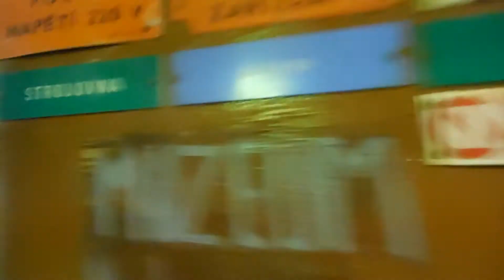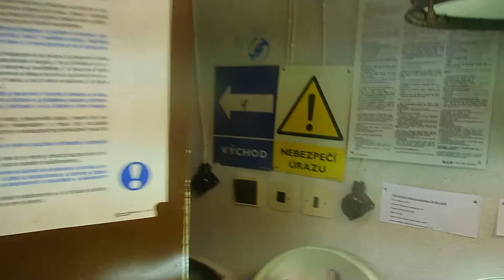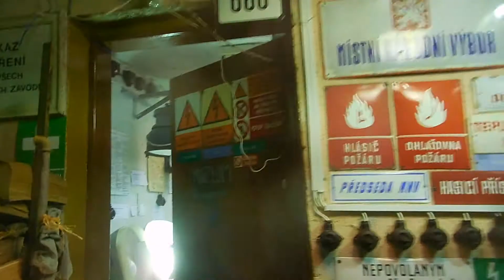Novoroční svícení Na lampárně 2016